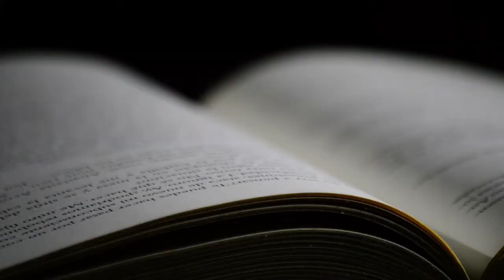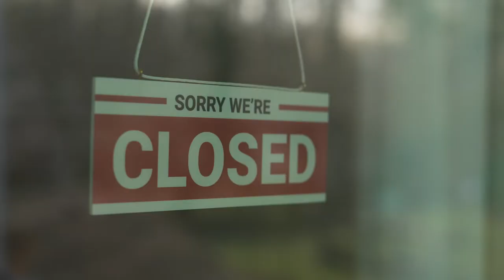Abertura Fruit Attraction 2022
Vídeo de abertura da Missão Empresarial Fruit Attraction em Madri, na Espanha, que acontece entre os dias 03 e 11 de outubro de 2022